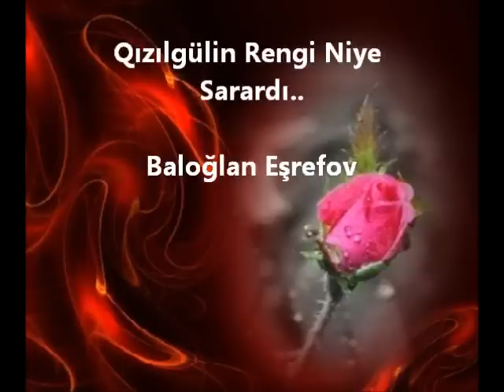Qızıl Gülün Rengi Niye Sarardı B Eşrefov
Turan Kayhan